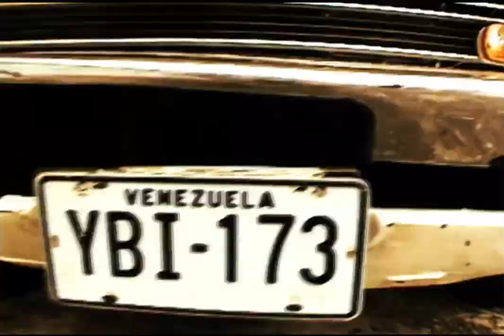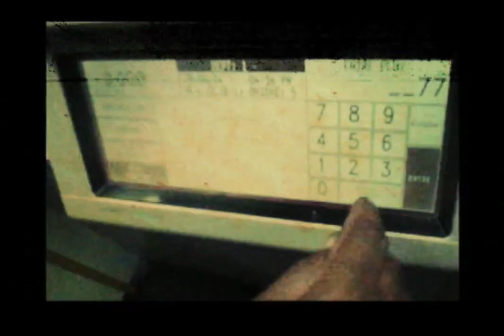Alfredo HuecK ReeL2008